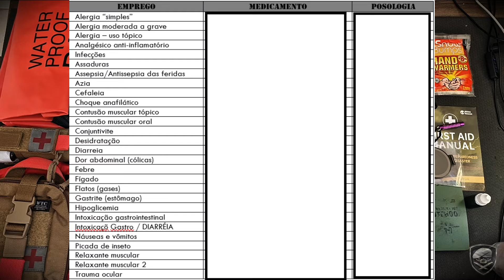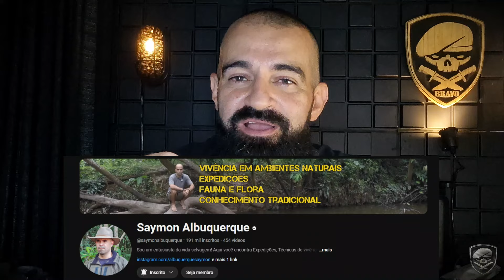PREPARAÇÃO: Kit Primeiros Socorros Eficiente para Emergências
CORRENTE / TAG: "PREPARAÇÃO"